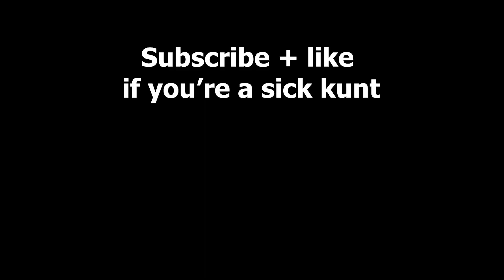Farming of alpha tribes! - Day 1 on small tribes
bit more context to the video
I have previously played small tribes so i had a char with all tek grams

arktek trans
arksmalltribesday 1
wtf you looking at i said ignore this
arkbig raids